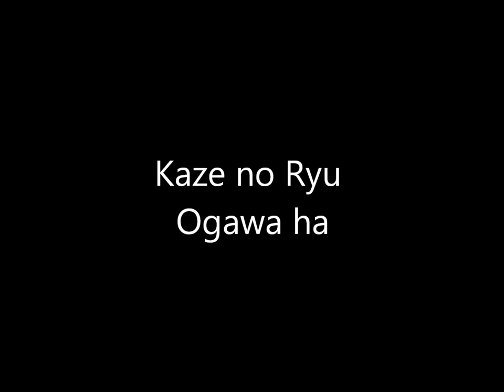Ogawa Ryu - 皇帝 守護人 骨法術 Koutei Shugonin Koppojutsu - 2014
Anthropological Vision - Shidoshi Luis Nogueira - in Valencia - Spain